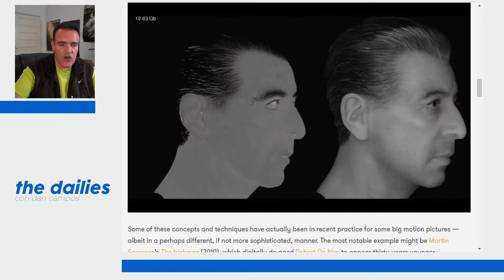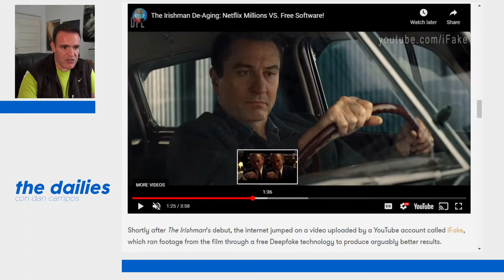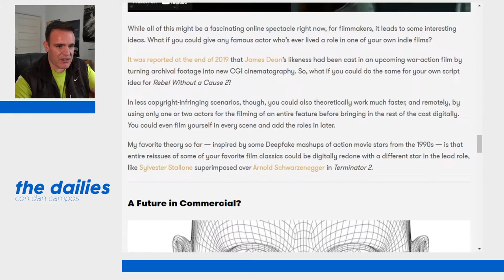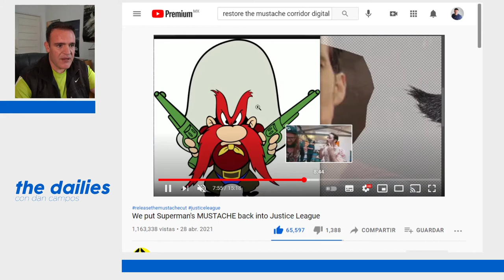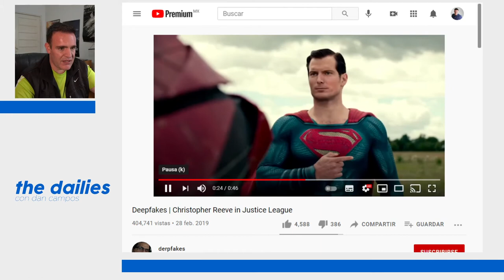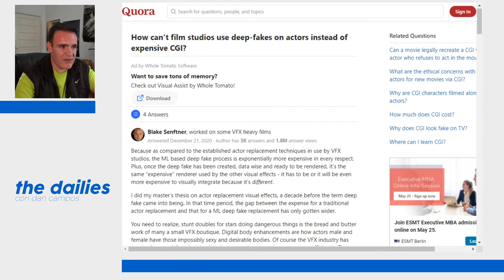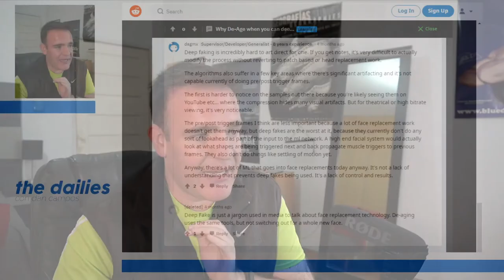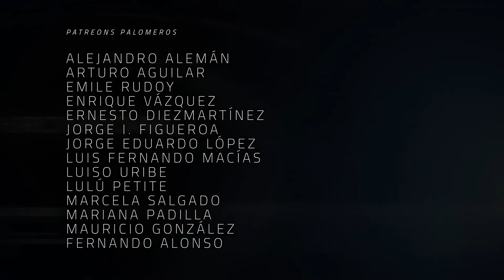The Dailies 41 - ¿Por que no se usan deepfakes en las películas?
¡Es maravilloso lo que se puede hacer con inteligencia artificial, aprendizaje automático, unas computadoras, algunas horas y unas películas! ¿Verdad? Si en realidad se puede obtener mejores resultados con esta tecnología que lo que puede hacer un estudio de efectos visuales, ¿por qué Hollywood no lo implementa en sus películas?

Why doesn't hollywood use deepfakes in their movies?
Pues por que la tecnología "alternativa" (osea, la que se esta usando) es mejor en este momento. La otra no es suficientemente sofisticada para ir más allá de cambiar rostros de vez en cuando y en la gran pantalla el resultado no es creíble.

Is Deepfake Technology the Future of the Film Industry?
El punto decisivo tendría que ver con la integración de esto con las herramientas y usos profesionales que ya se tienen.

Deepfakes could mean better movies but a worse society
"El siguiente paso después de introducir esta tecnología en producciones pequeñas sería el combinar. Si buscas introducir Inteligencia Artificial en situaciones no convenientes, seguirás necesitando un equipo de efectos visuales."

Deepfake tech eyed by Hollywood VFX Studios
Incluso si las compaías de VFX no adoptan inmediatamente el uso de Deepfakes, podrán adaptar tencología similar pronto. Hay granjas de renders dedicadas a reducir el ruido en renders de 3D pero hay aplicaciones de IA que lo han logrado hacer por sí mismas.

Deepfake and what it could mean for the industry
El futuro de esta tecnología es tan exitante como intimidante.

Deepfake Technology in the entertainment industry: potential limitations and protections
A pesar de las preocupaciones de mucho, la tecnología tiene un gran potencial en la industria del entretenimiento. El problema es cómo beneficiarse completamente de esta sin violar la propiedad intelectual o privacidad.

TrueSynch
Tecnología para hacer ajustes digitales a los labios y que al doblar una película, el movimiento sea adecuado al idioma de la persona. La verdad se ve falso pero chéquenlo.

Disney's deepfakes are getting closer to a big-screen debut
"Aunque algunos de esos resultados son impresionantes, son caros de producir y toman muchos meses de trabajo para llegar a producir segundos de material". (Aquí se refieren al trabajo de VFX pero en realidad sabemos que es sobre los Deepfakes que necesitan, forzosamente, un modelo construido y aprobado que no cambie en lo más mínimo)

Tom Cruise deepfake creator says public shouldn't be worried about "one-click fakes"
Aunque Ume menciona que toma mucho trabajo y un doble profesional, queda claro que la tecnología mejorará con el tiempo. ¿Qué tan fácil será hacer videos falsos en el futuro? Es difícil de predecir.

¿Por qué los estudios no usan deepfakes de actores en lugar de CGI caríiiisimo y de París?
El proceso de reemplazo por deep fakes es exponencialmente más caro en todos los puntos. Además, una vez que se ha generado la información necesaria y se prepara su preocesamiento, se el mismo equipo que hará el trabajo que el usado para los efectos visuales, si no, sería más caro el hacer una integración visual por que es tecnología distinta.

¿Por qué hacer rejuvenecimiento digital en lugar de deepfakes?
Por tiempo y dinero. Dejen de molestar con lo mismo.

Ejemplos de Deepfakes:
Christopher Reeve en la Liga de la Justicia
Jim Carrey en El Resplandor
¡Regrésenle el bigote a Supermán!

Co-Productor: Dany Saadia
Co-Productor: Logan Mayer
Co-Productor: Miguel Huesca
Co-Productor: Román Rangel